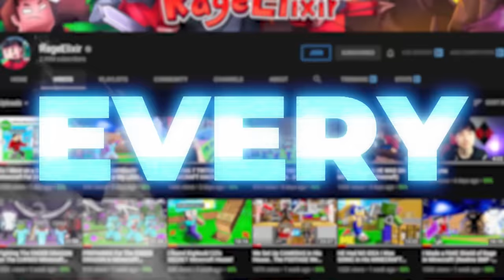The Minecraft Horror Movie..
Part 5 - We Set Up CAMERAS in His House.. The FOOTAGE We Saw Will SHOCK YOU!

TITLE: THE MINECRAFT HORROR MOVIE with @RageElixir , @YaBoiAction  & @AA12